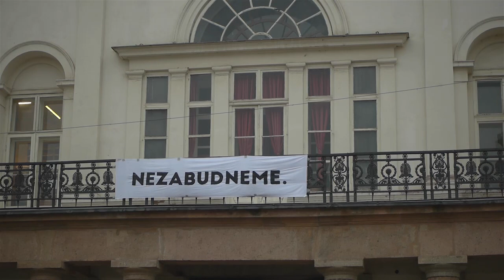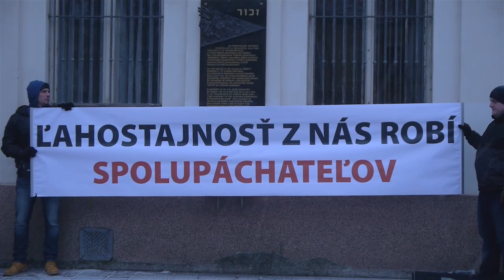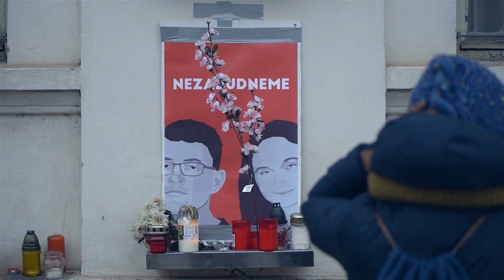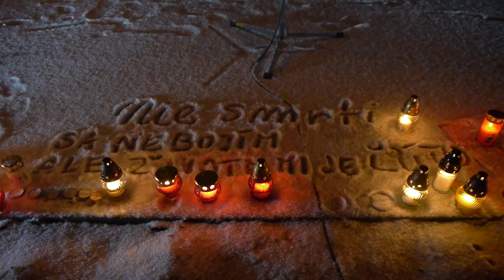Zhromaždenie Nechceme späť 90-te, Košice